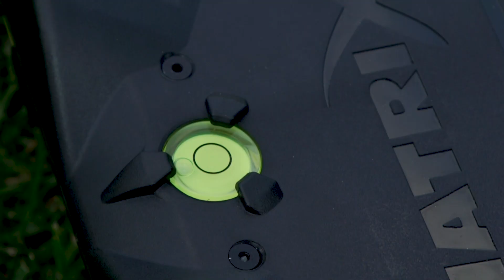***MATCH ANGELN TV*** XR36 Pro Lime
XR36 Pro Lime und XR36 Pro Shadow

Die S36 Superbox ist seit einigen Jahren unsere meistverkaufte 36-mm-Sitzbox auf dem Markt. Wir haben uns vorgenommen, unsere eigenen Grenzen zu erweitern und etwas noch Besseres, noch Eleganteres und noch Innovativeres im Vergleich zu allen anderen Sitzboxen zu produzieren. Wir haben nicht nur dieses Ziel erreicht, sondern auch mit der XR36 Pro die Zuverlässigkeit und das Preis-Leistungs-Verhältnis bewahrt, die unsere S36 so beliebt gemacht haben.

• Erhältlich in den Farben Lime oder Shadow
• Einzigartiger hydrogeformter Aluminiumrahmen - einteiliges Rohrdesign
• Einhandentriegelungsmechanismus für die Fußplatte
• Robuste strukturierte Fußplattenabdeckung aus Kunststoff mit eingebauter Wasserwaage
• Strukturierte, rutschfeste, eloxierte, 36 mm lange Beine
• Gewindekappen an allen Beinen
• Überarbeitete Beinklemmen, die keine Druckstellen hinterlassen
• Größere Gummierung auf den geformten Handrädern
• Einzelentriegelung mit Federstift für die unter dem Rahmen befindliche Aufbewahrungseinheit
• Zweifarbiges, extrem strapazierfähiges Sitzkissen mit PU-Stoffbezug, eingebauter Wasserwaage und Kopfrutenstütze.
• 4-Punkt-Befestigung für abnehmbaren, gepolsterten Schultergurt
• Geliefert mit:
• 1 x tiefe Schublade mit Schubladeneinsätzen
• 1 x flache Schubladeneinheit
• 1 x Transportdeckel mit Tragegriff
• Gewicht 18,5 kg
• Maße:
• Aufgebaut B 761 mm x L 830 mm
• Geschlossen B 761 mm x L561 mm